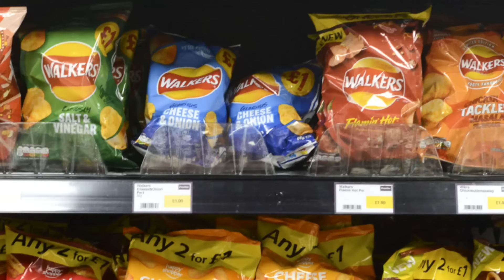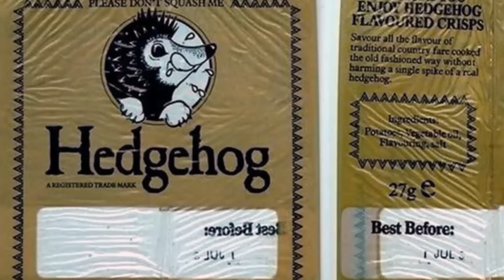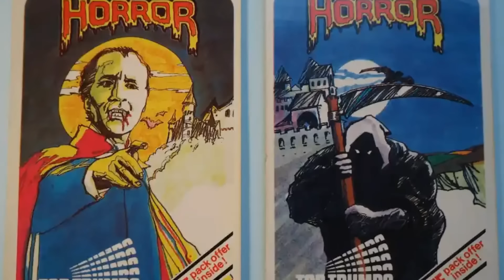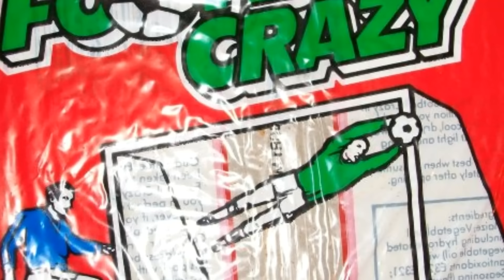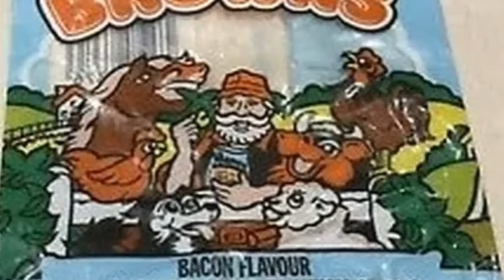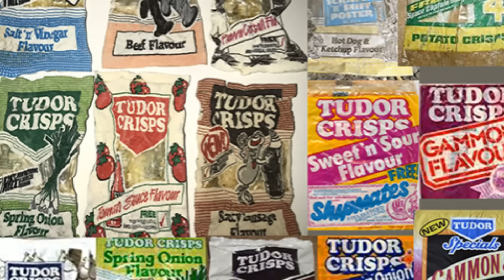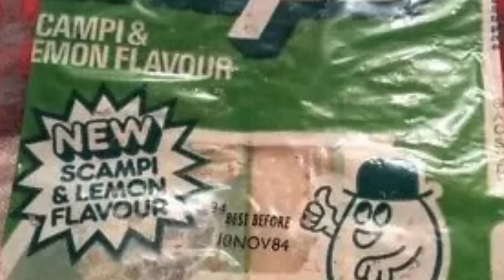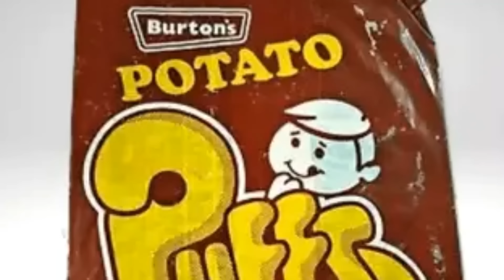Lost Crisps and Snacks of Days Gone By | Remember These?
Our love affair with crisps still burns brightly, so I thought it was time for a video dedicated to the humble crisp, in particular those favourites of yesteryear that are sadly no longer available. Get ready for a nostalgic jaunt back to the tuck shops and newsagents of the past as we remember Lost Crisps and Snacks of Days Gone By.